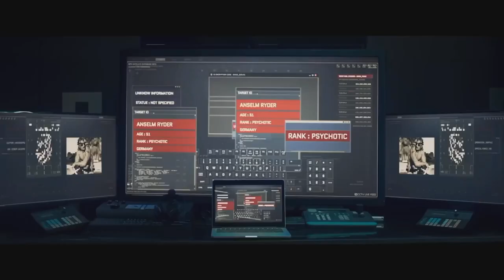FAST X, THE MOTHER, KNIGHT OF THE ZODIAC, ASSASSIN CLUB, THE WRATH OF BECKY Movie Trailer 4K ULTRA H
FAST X, THE MOTHER, KNIGHT OF THE ZODIAC, ASSASSIN CLUB, THE WRATH OF BECKY Movie Trailer 4K ULTRA HD This May 2023